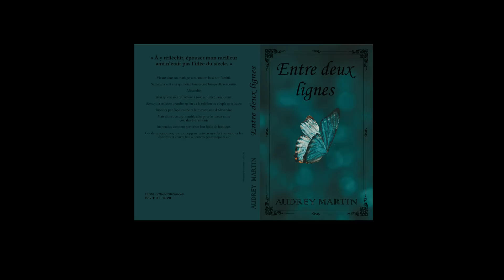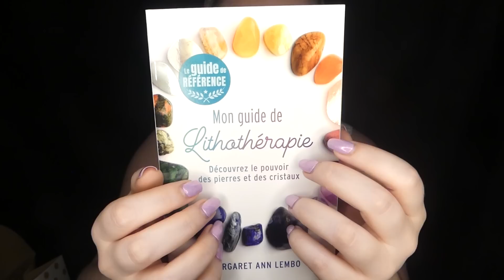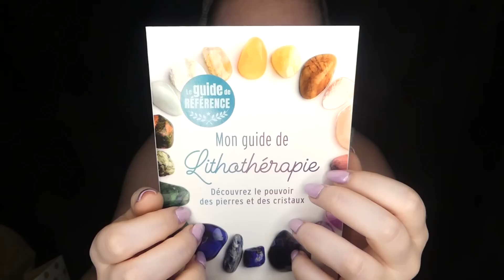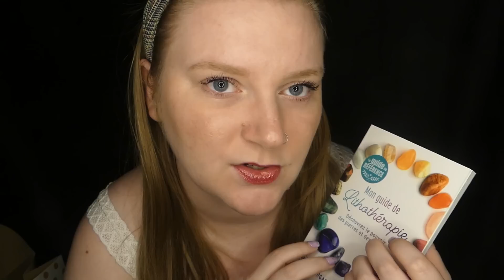ASMR | Haul accessoires YouTube et fête des mères 🛍